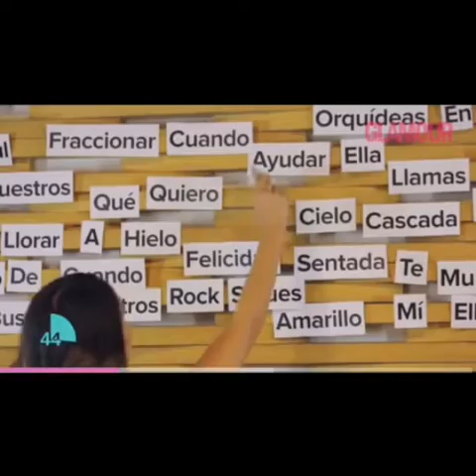10 de março de 2017